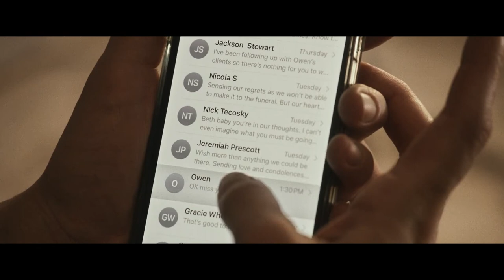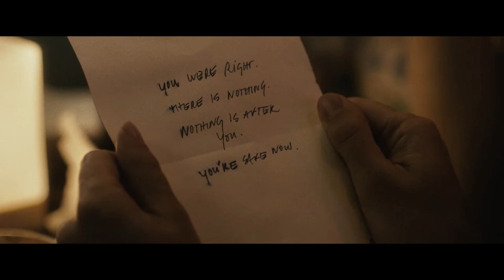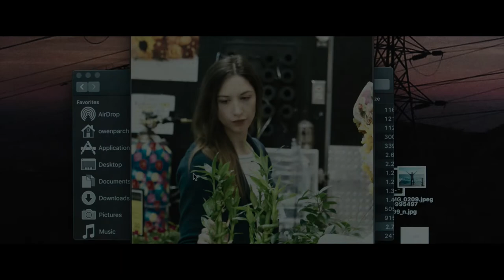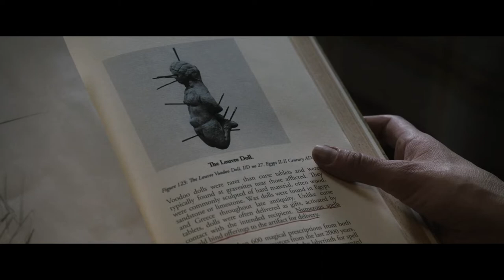THE NIGHT HOUSE 2021 REVIEW WITH SUBTITLES IN 21 LANGUAGES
Wife live in hunted house build by her suicidal husband

The Night House is a 2021 psychological horror film directed by David Bruckner, based on an original screenplay by Ben Collins and Luke Piotrowski. It stars Rebecca Hall, Sarah Goldberg, Evan Jonigkeit, Stacy Martin, and Vondie Curtis-Hall

IMDB 6.5/10
ROTTEN TOMATOES 87% Fresh / 69% Audience Score

INTERNATIONAL SUBTITLES AVAILABLE9